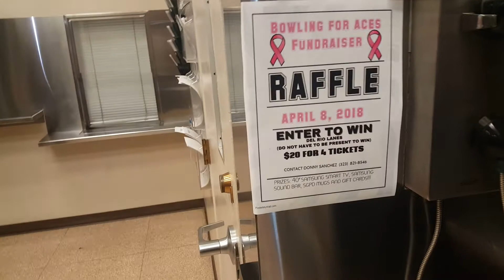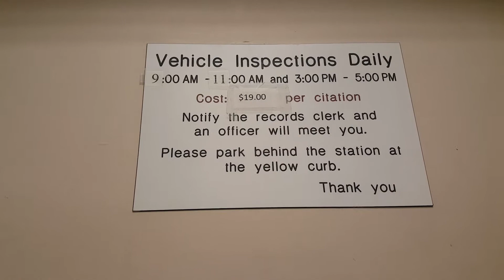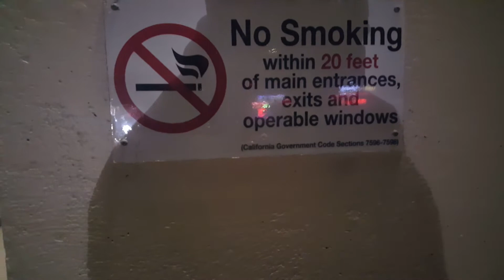(1st amendment audit) south gate c.a police department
I WENT TO AUDIT SOUTH GATE POLICE MR.SCIENTIFICAL AND AL SIRFREAK. WE DID THIS NIGHT AUDITING TO SEE IF THEY WOULD RESPECT OUR RIGHTS TO FILM IN PUBLIC.WITHOUT BEING SUSPICIOUS AND RESPECTING OUR CONSTITUTIONAL RIGHTS
.THIS HAPPENED TO BE THE POLICE DEPT. AND NO ONE CAME OUT TO BOTHER US IT WAS A VICTORIOUS DAY FOR US,!! "BE SAFE STAY VIGILANT "👊💪